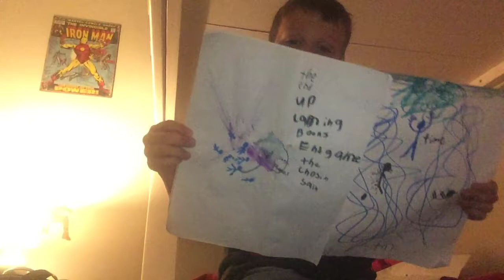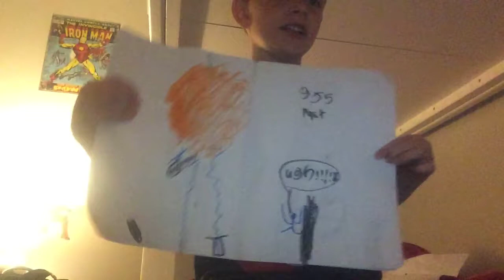Oscar’s book 📖 time